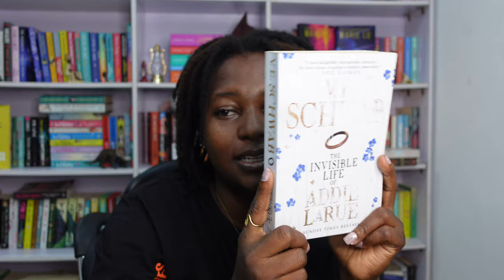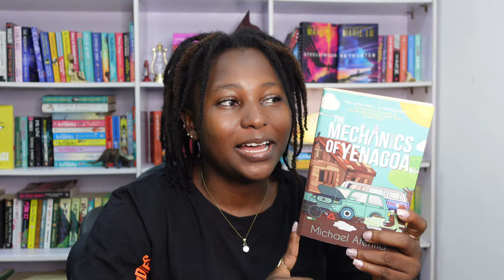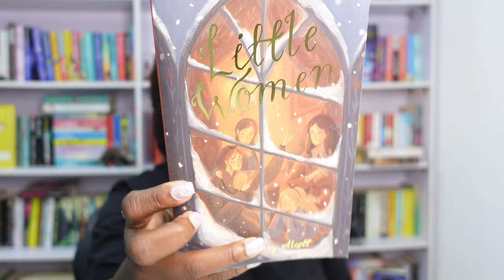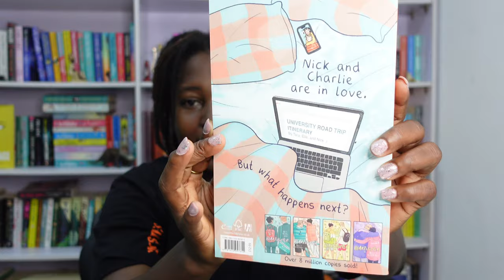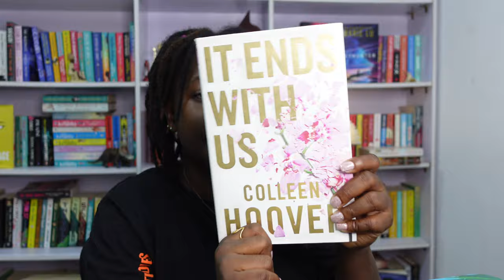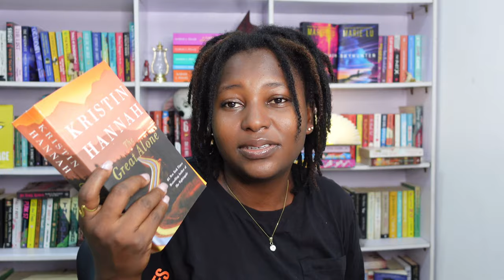Mid-Year Book Freak Out Tag 💕(faves, most disappointing, anticipated books, etc.) 2024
Mid year freak out tag 💕

TAG questions:
1. Your reading goal.
2. Best book you’ve read so far in 2024
3. Best sequel you've read so far in 2024
4. New release you haven't read yet, but want to.
5. Most anticipated release for the second half of the year.
6. Biggest disappointment.
7. Biggest surprise.
8. Favorite new author. (Debut or new to you)
9. Newest fictional crush.
10. Newest favorite character.
11. Book that made you cry.
12. Book that made you happy.
13. Most beautiful book you've bought so far this year (or received)
14. Books you need to read by the end of the year
15. Books you want to reread.
16. Books you’ve been putting off.
17. Your 5🌟 predictions.
18. Series you want to finish.
19. A book you loved that others don’t.